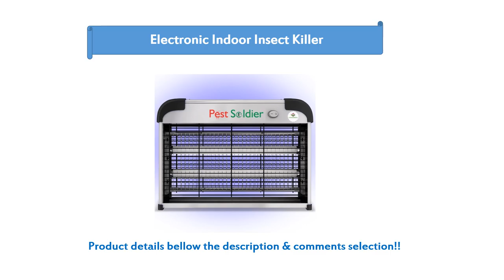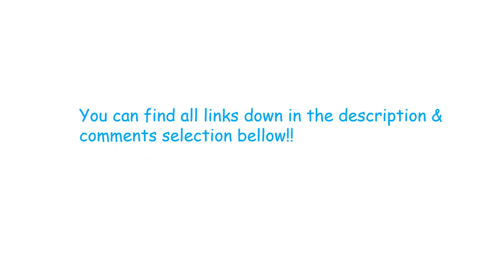The Best Bug Zappers & Mosquito Killer in 2022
The Best Bug Zappers & Mosquito Killers Amazon

1. Flowtron Electronic Insect Killer
2. Aspectek Coverage Electronic mosquito killer
3. Electronic Mosquito Killer
4. PestZilla™ Robust UV Electronic Bug Zapper
5. The Executioner PRO Fly Swat Wasp Bug Mosquito Swatter Zapper